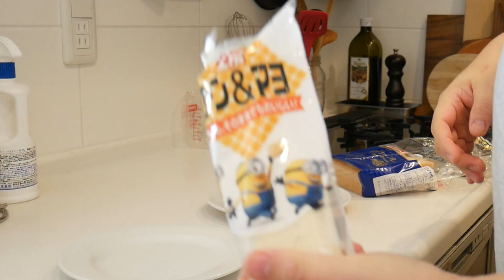Cafe709 남편이 만드는 간단 아침식사, 콘마요 토스트, 드립커피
남편이 만든 아침식사입니다.
몇 주전 주말 아침 컨디션이 별로 좋지 않았는데 남편이 자처해서 아침식사를 만들어 준다고 했고 그 메뉴가 바로 초간단 '콘마요 토스트'였습니다.

악플은 다른 시청자분들에게도 영향을 끼칠 수 있으므로 예고없이 삭제하겠습니다.

◎식탁: 고재 식탁(작은 공방에서 샀는데 없어짐)
◎커피 메이커: chemex
◎토스터기: Toffy(일본과 한국은 전압이 다릅니다)
◎주전자: kalita

*Music
Love or Lust by Quincas Moreira